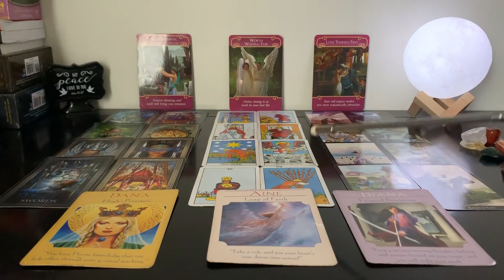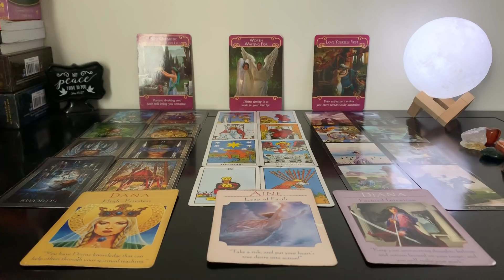♒️ AQUARIUS* THEY STILL CAN’T LET GO NO MATTER HOW HARD THIS HAS BEEN❤️😞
Hello😊

Welcome to Clarity Goddess Tarot. I am not accepting personal readings at this time, however I will be sure to inform everyone when I start back doing them. Thankyou for tuning in😉